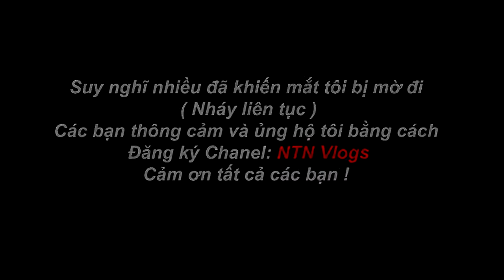NTN Vlogs! NTN Thi Ăn Phở Và Ớt Cay Eating a phở boat full of chili pepper